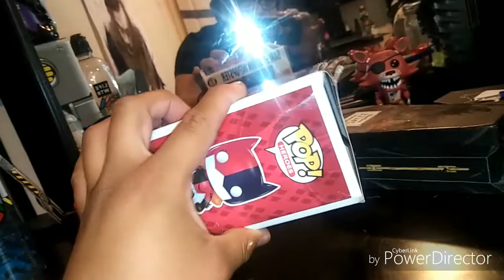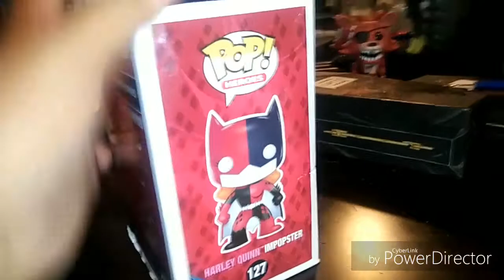Harley quinn imposter funko pop review !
I was able to obtain a batgirl imposter funko pop from a local walgreens for 10.80 including tax it was amonh g other funkos that are good to buy